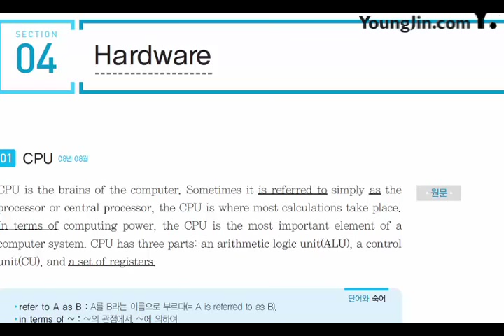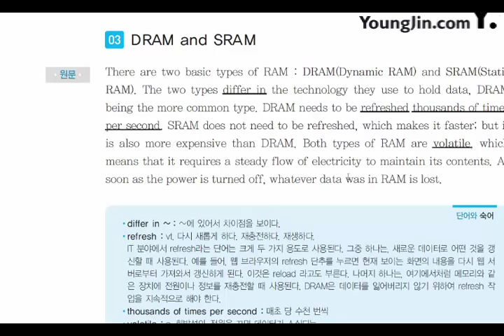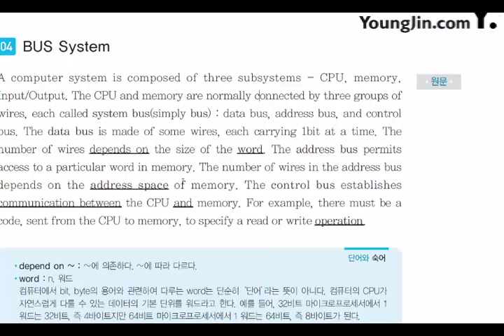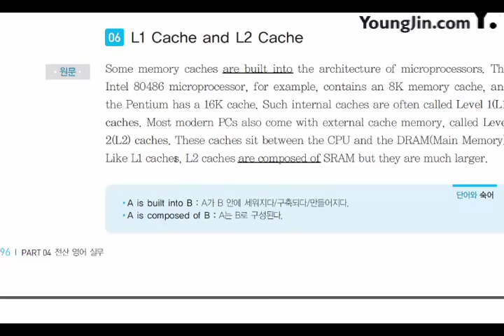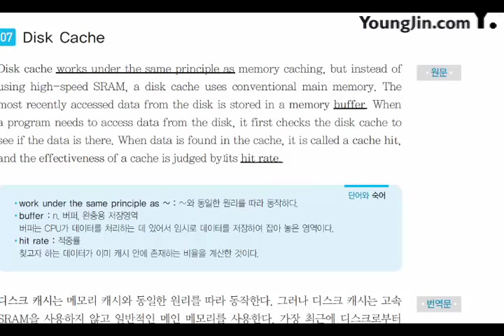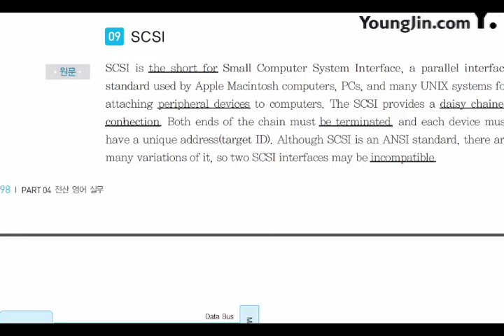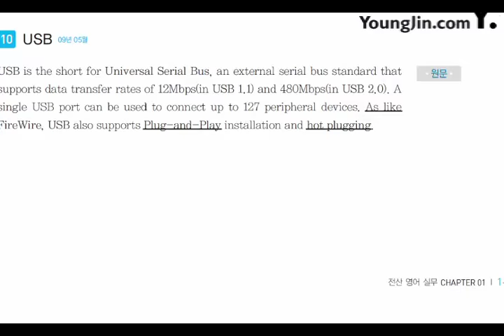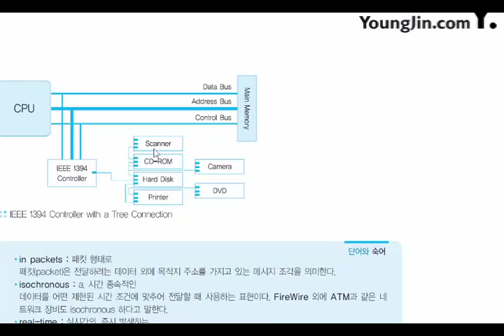2017 전산 영어 실무 Hardware